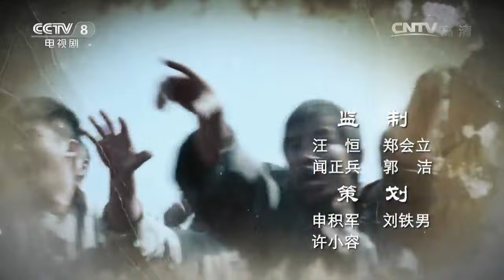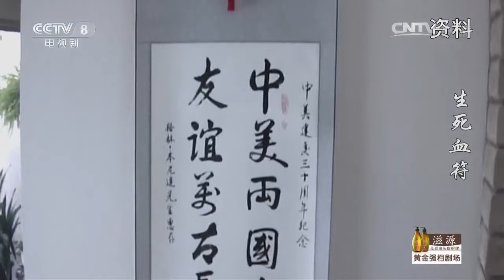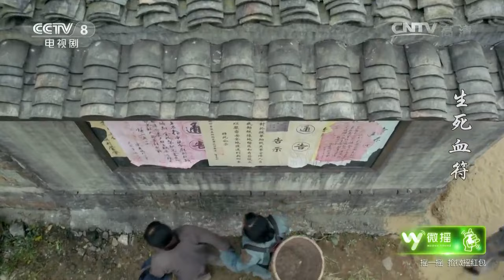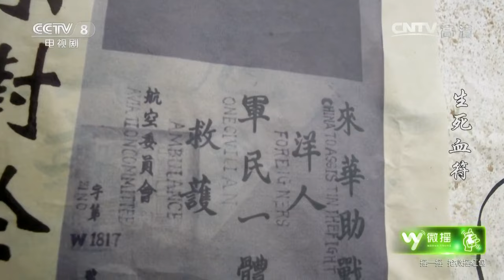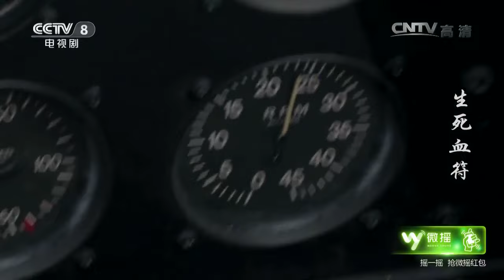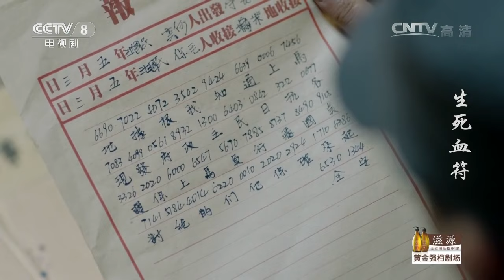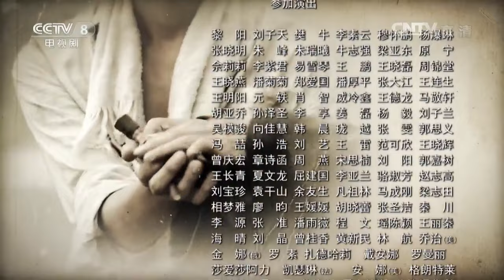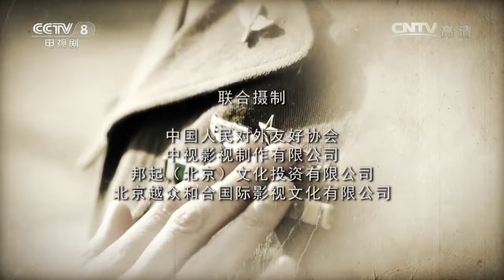天上掉下个美军飞行员 两方人抢着领功赚赏钱《生死血符》第1集【CCTV电视剧】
Highlights：美国飞虎队飞行员格伦·本尼达驾驶飞机与日本空军激战，不幸被击中后弃机跳伞。一队企图抓捕美国飞行员的日军士兵闯进了新四军根据地，在李师长的指挥下，新四军全歼了这股日军。受伤的本尼达跳伞后掉落在陈老坞村的水塘里，他拿出证明身份的血符，被村民救起，并抬到了村长马保财家里。

■□剧情简介■□
美国飞虎队员本尼达远赴中国帮助抵抗日军侵略。在一次空战中被日机击落身负重伤。日军为得到美军情报，在飞机失事地区展开疯狂搜捕。新四军第五师李师长接到美军救援指示，立即部署营救计划。在当地群众、游击队和新四军五师的联合营救下，他们艰难而又机智的突破了日军的一道道封锁线，最终将飞虎队员本尼达顺利转交到前来接应的部队手中。